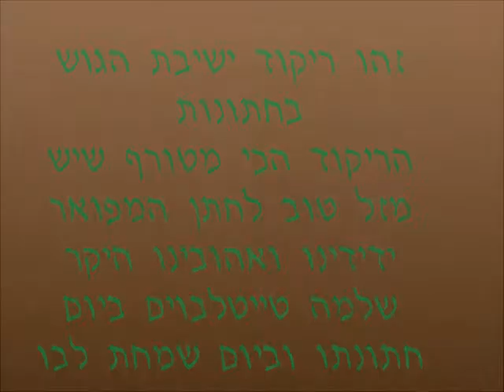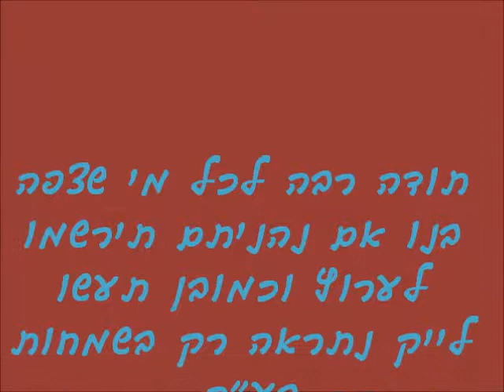ריקוד ישיבת הגוש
ריקוד נדיר ומיוחד שרוקדים בחתונות של בחורי ישיבת הר עציון.